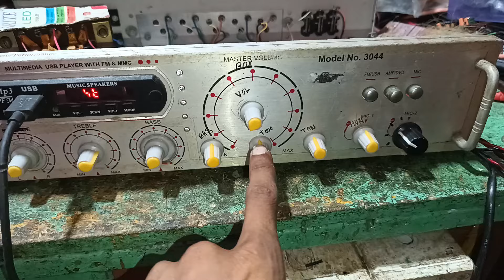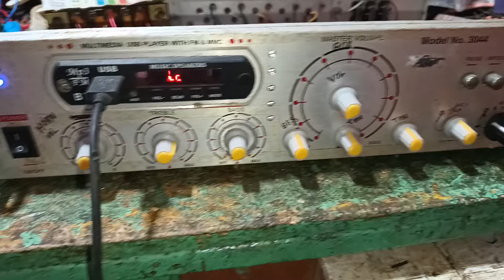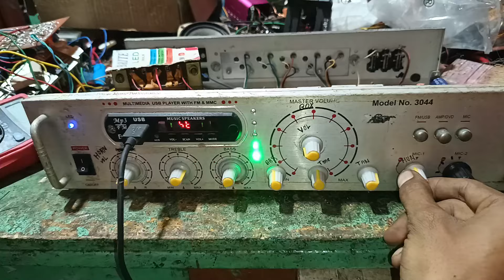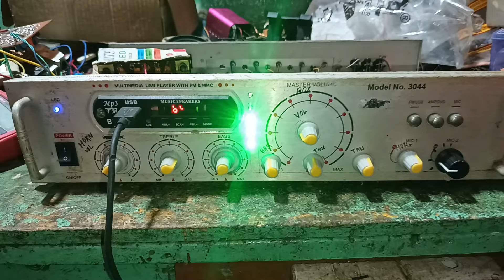বাংলা ডেক বেসের বোর্ড লাগানো হলো মহানাথ হুগলী যাবে।।mob-6296279766